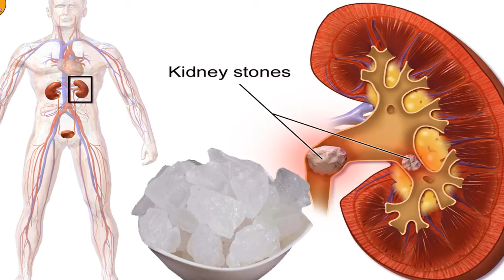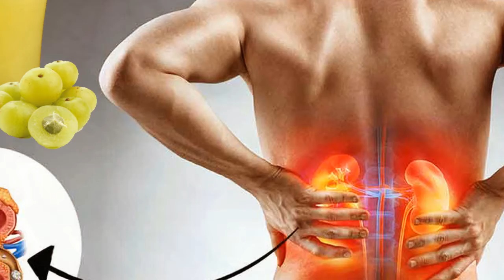आंवला खाने के इतने फायदे, कभी सोचे भी नहीं होंगे Benefits of Gooseberry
gooseberry benefits, health tips, vitamin c, right time to eat gooseberry, amla kab kaise khaye, home remedy,आवँला के फायदे और नुकसान । Amla k fayde or nuksaan । Indian gosbarry benefits and side effects,Aj ki video me Amala k fayde or nuksaan btaye gye hai . Amala k bhot sare fayde hai lakin apko amla kahane ke fayde,  amala ki puri information janana bhot jruri hai . how to eat gooseberry,  Amala k bhot sare fayde hai lakin is video me mne apko amala k fayde or nuksaan dono btaye hai iske saath apko yeh bi pta chalega ki awala ko kaise khana chaiye or kaise lena hai  इत्यादी के बारे में बताया गया है

► किशमिश के पानी के ये फायदे आपको चौंका देंगे- kishmish ke pani pine ke fayde jankr chauk jaenge aap

►अगर आप को भी खाना खाने के तुरंत बाद लगती है शौच तो हो जाएं सावधान Aayurvedik upchar

►अगर आप के कान पर भी निकल रहे है बाल तो हो जाएं सावधान // Having Hair in Your Ear Is A Warning Sign